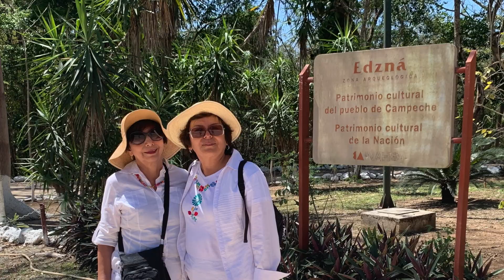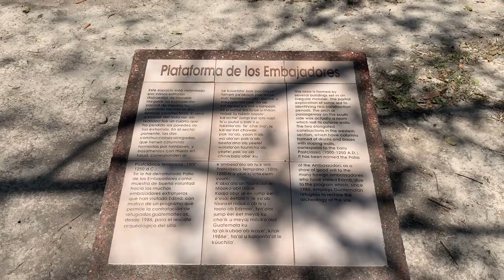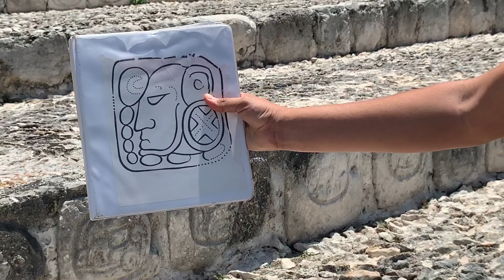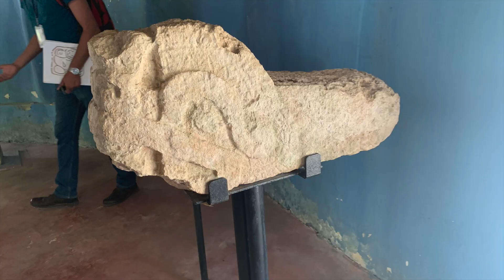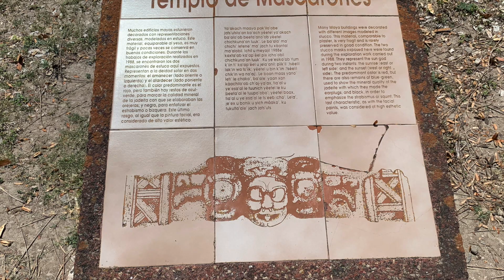EDZNÁ, Tierra de itzaes. Campeche. MÉXICO.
Lugar arqueológico maya, ubicado en el Estado de Campeche. Es una ciudad importante e interesante por los sitios arqueológicos descubiertos en ella.
Una de sus pirámides tiene cinco niveles. El tipo de suelo es calizo y se inunda en temporada de lluvias, lo que condiciona humedad durante todo el año.
Tenían un magnífico sistema de desagüe. Contaba con números edificios religiosos, habitacionales, administrativos y militares. Esta ciudad se distribuyò en una superficie de 25 kilómetros. Itzá es un patronímico maya. Nuestro guía de turistas José Luis, que aparece en las imágenes .